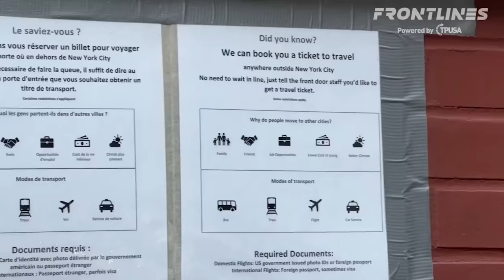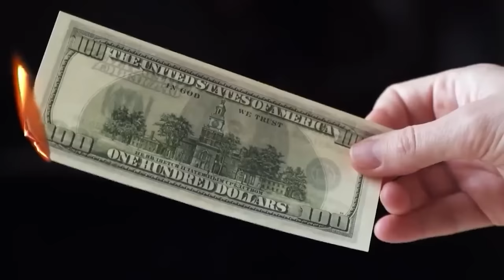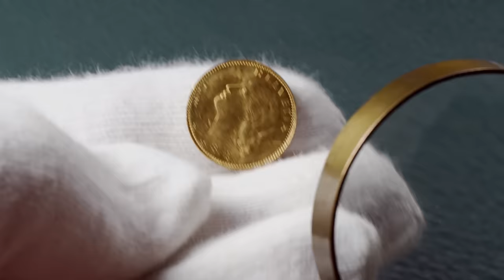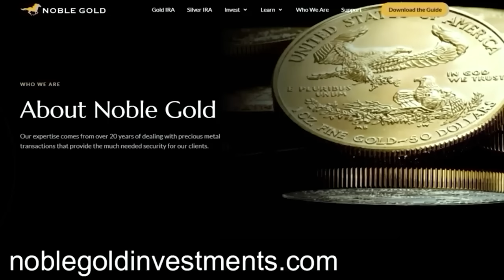African Migrants STORM NYC Town Hall CRYING RACISM & XENOPHOBIA Over Free Food And Housing!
💰Protect Your Retirement W/ A Noble Gold. IRA

About 1,300 African migrants gathered outside City Hall Tuesday morning hoping to appear at a hearing on the black experience in the city shelter system — with some saying they were promised work visas or green cards if they showed.